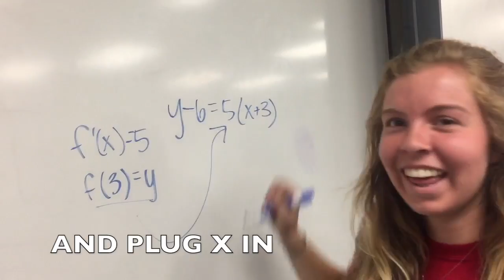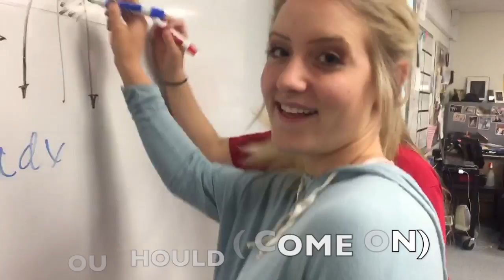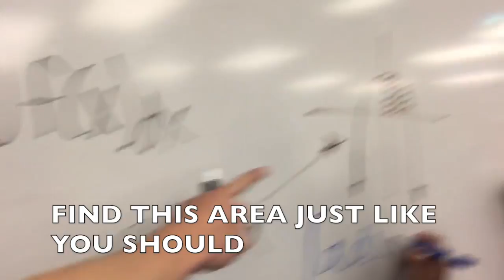AP Calculus My Neck, My Back Parody : My Derivative, My Integral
Mr Mortara's AP Calc Class Parody Project